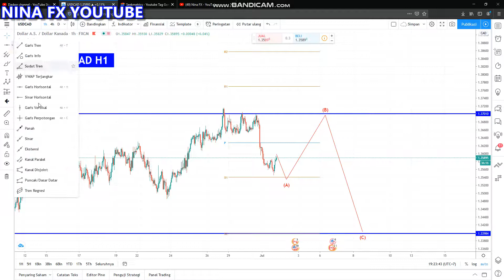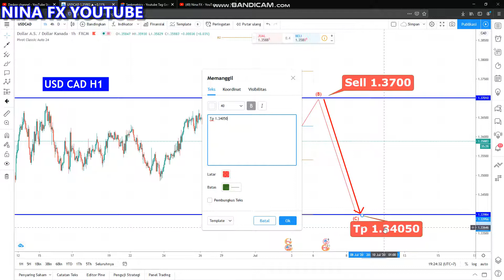USDCAD Daily Analysis Forecast for Thursday July 2, 2020 by Nina Fx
Down trend, Waiting to sell. Entry 1.37000 Tp 1.34050